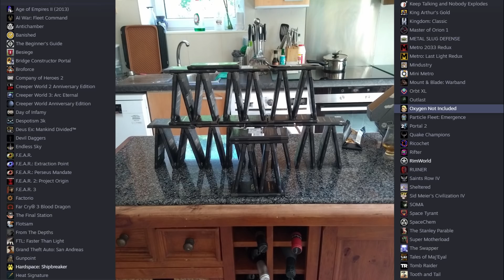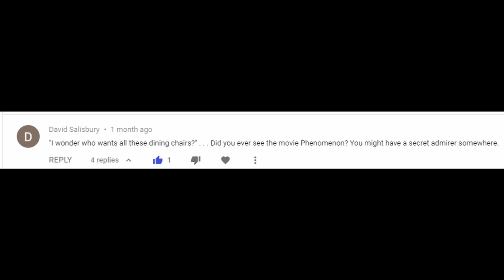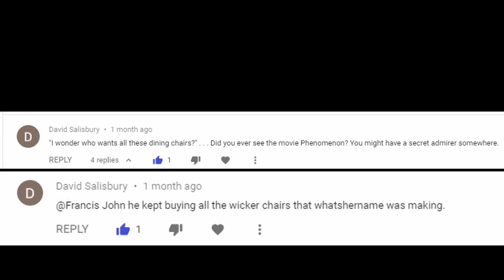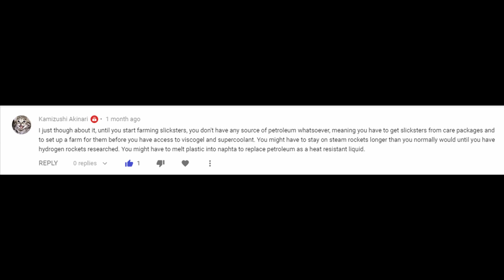Channel Update June 2020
Schedule for July
ONI : Monday and Thursday.
Rimworld : Tuesday and Friday